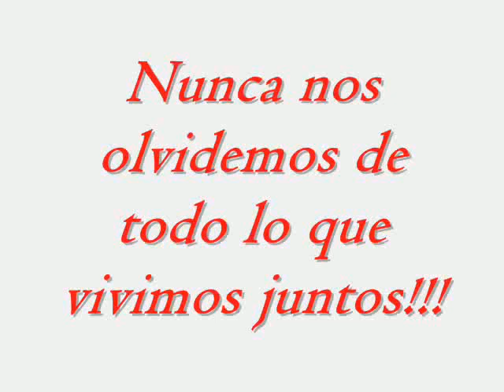PARA MI PANA JOSMAR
josmar este video fue echo para quedarnos con recuerdo tuyo T_T te quiero